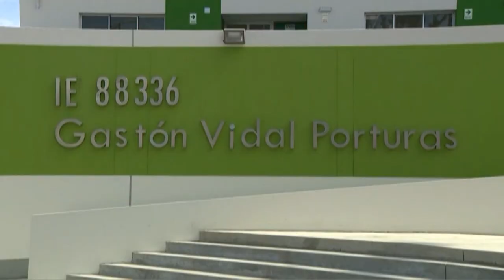La presidenta Dina Boluarte entregó las nuevas instalaciones del colegio Gastón Vidal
La presidenta Dina Boluarte entregó las nuevas instalaciones del colegio Gastón Vidal, en Nuevo Chimbote